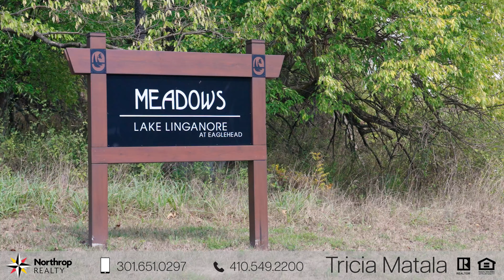SOLD! 10307 Fox Chase Circle | Tricia Matala of Northrop Realty Video Walkthrough Tour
SOLD! 10307 Fox Chase Circle is a charming cape cod nestled in the Meadows, one of the gorgeous neighborhoods that makes up the Lake Linganore community in just outside of Frederick, Maryland in New Market. Check it out as Tricia Matala of Northrop Realty takes you on a tour of this home.